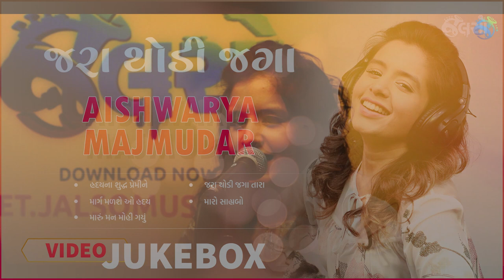Jara Thodi Jaga | Aishwarya Majmudar | Jukebox Music (Gujarati Songs)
Listen to the melodious voice of the Gujarat nightingale - Aishwarya Majmudar in Jalso Live Jamming.
Watch the whole YouTube video to sing along and have a good time!